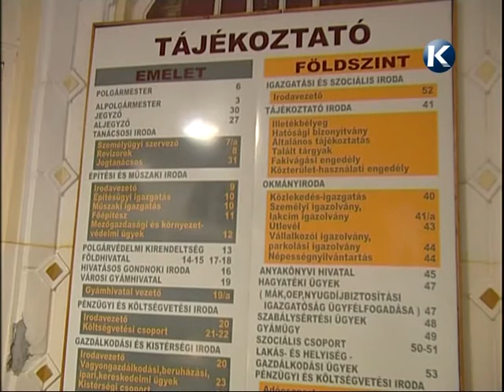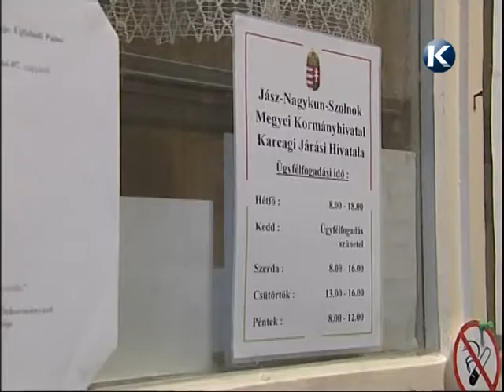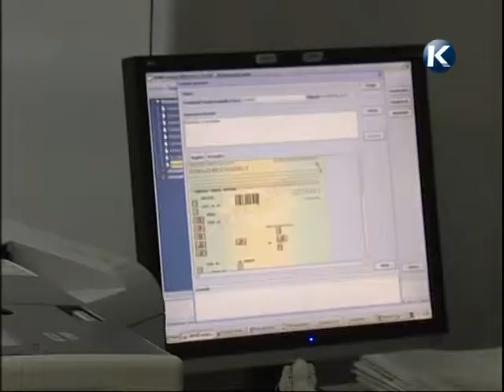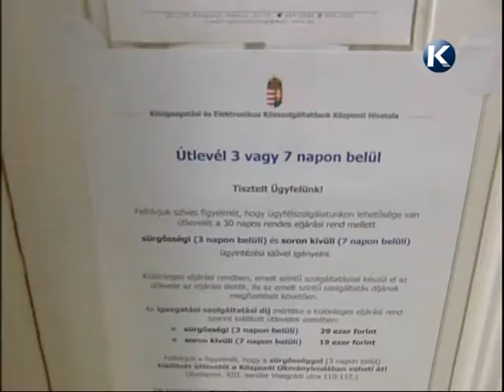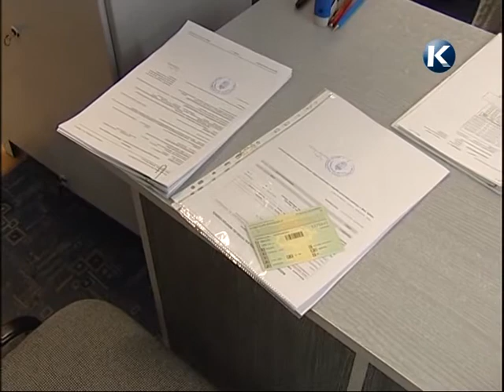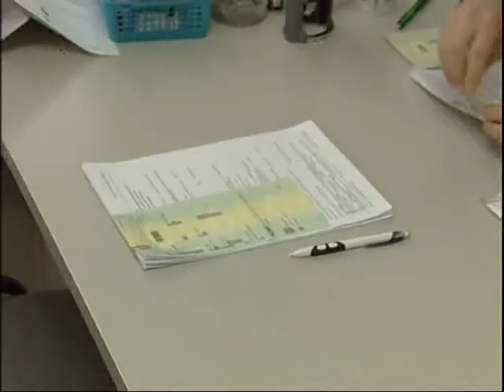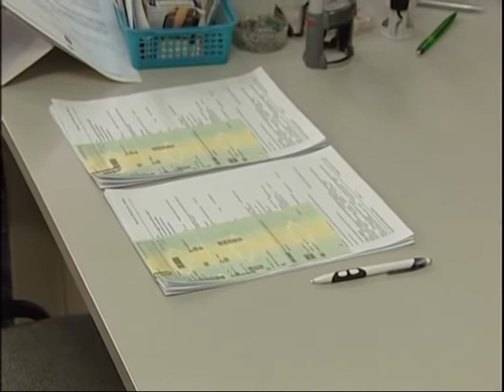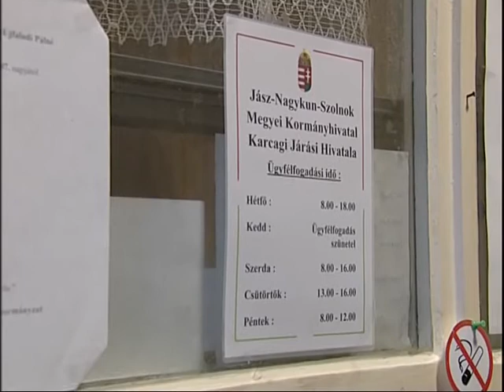kormánymegbízott a karcagi járási hivatalban